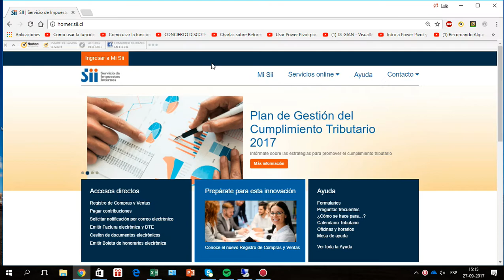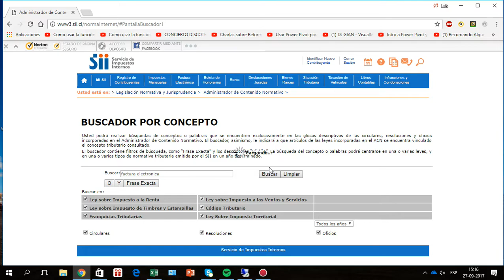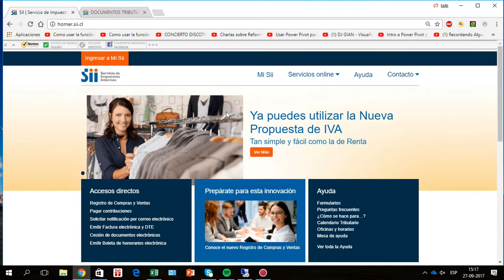IVA SII documentos legales manejo portal Fiscalizadores 2017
Proceso para la busqueda de temas tributarios en base del SII  2017